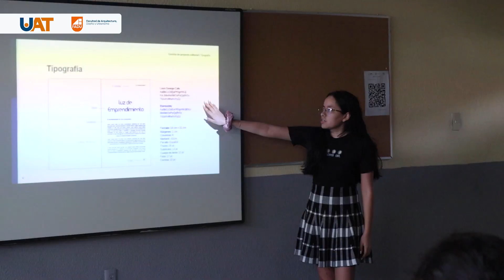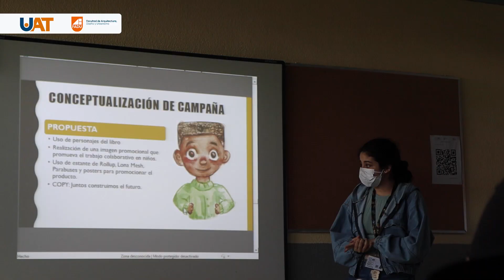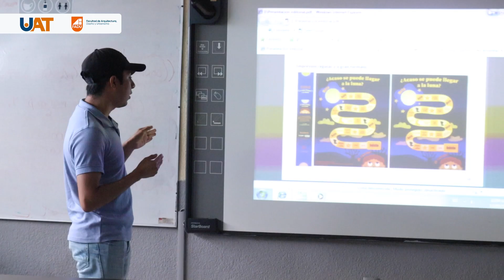Exposición de proyectos editoriales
La Facultad de Arquitectura, Diseño y Urbanismo de la Universidad Autónoma de Tamaulipas fue el escenario de una destacada exposición de proyectos editoriales, organizada por la Dra. Jaqueline González Vélez, Coordinadora del programa educativo de la Licenciatura en Diseño Gráfico. Este evento reunió a los alumnos de Diseño Gráfico que cursan la materia de Diseño Editorial, quienes presentaron sus creativos y completos trabajos finales.